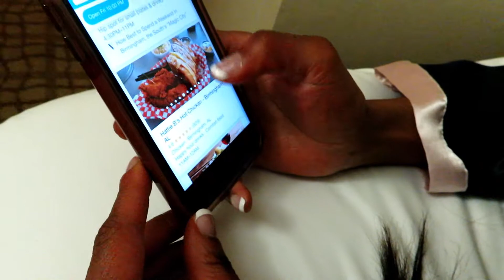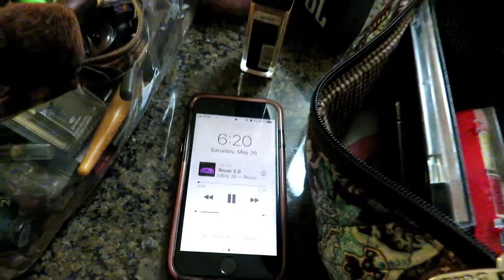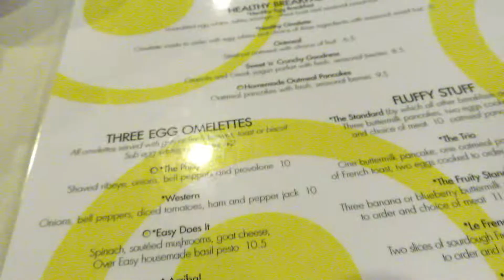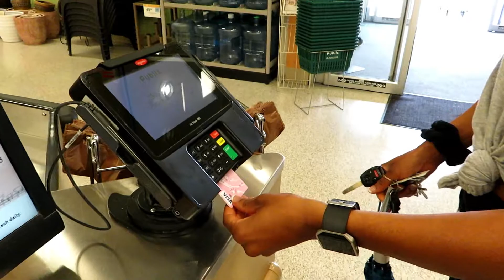NPC Vulcan Classic VLOG | Avery's First Bikini Show + 21st Birthday!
My good friend Avery Phillip competed in her first NPC bikini competition, the NPC Vulcan Classic! The show took place on May 26th, 2018. She placed third in True Novice!